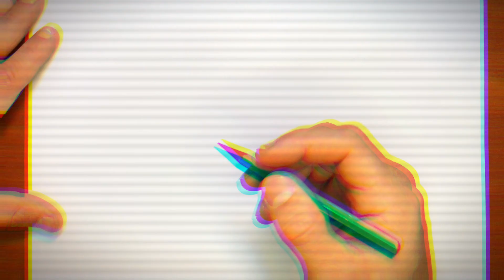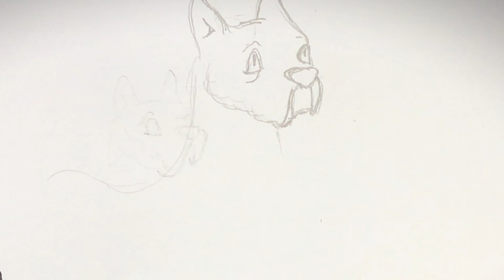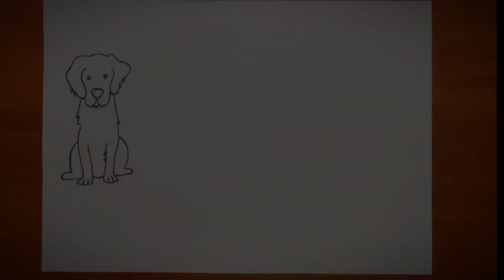3 Ways to Quickly Draw a Dog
3 Ways to Quickly Draw a Dog | how to draw a dog
Hi guys!
Today I drew Dogs (easy, medium and hard way)
(Leave a comment who you want to see next time)